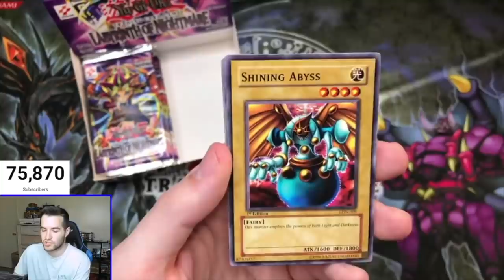I Am Quitting.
➤TCGPlayer Link!